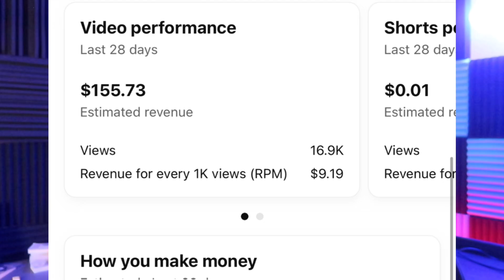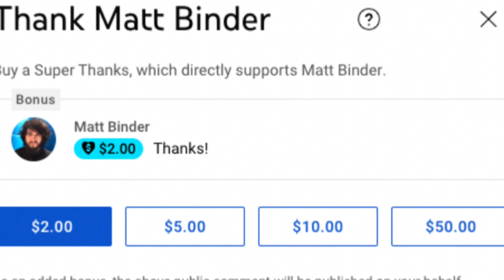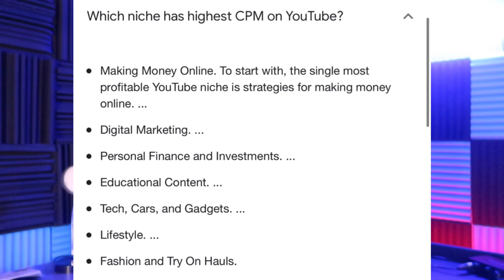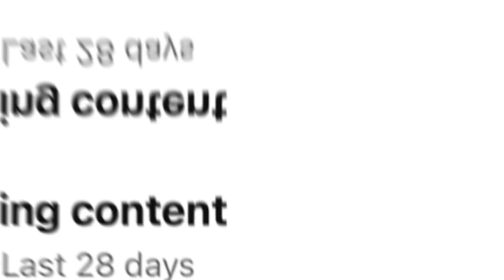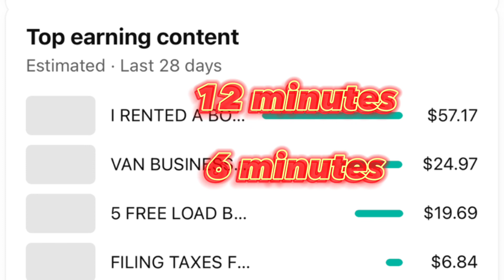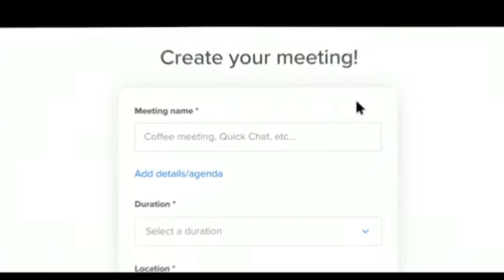How to Grow Your Channel FAST With This Secret | STRATEGY YOU’VE NEVER HEARD BEFORE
￼￼How to get ￼more views and subscribers on YouTube with a small YouTube channel. I will teach you the secrets to the algorithm stay till the end for tips and tricks you never heard before.

//CAMERA GEAR USED:
○ My camera
○ Vlogging items
○ cheapest Microphone
○ SD card
○ Vlogging tripod

💲Books I Recommend 💲
Project management book
3 step editing 1 time $49
Write app reviews make $35 an hour

My name is KINGLATTA , on this channel I will show you various ways of how to make money online and offline, and how you can start earning income TODAY as well.